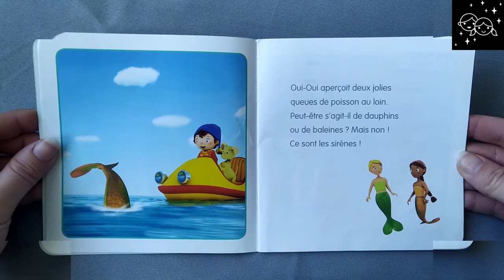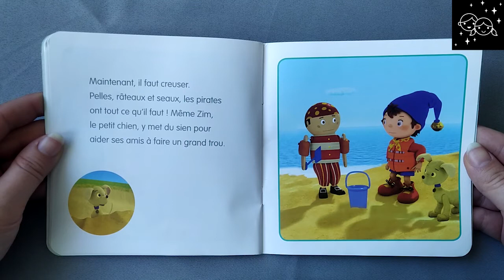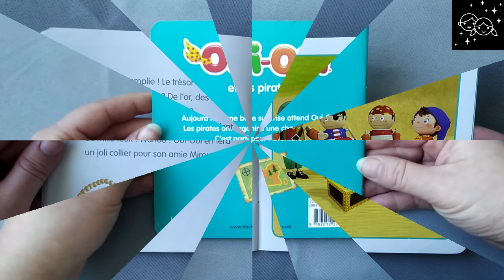lecture pour enfants : Oui-Oui et les pirates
mon histoire du soir